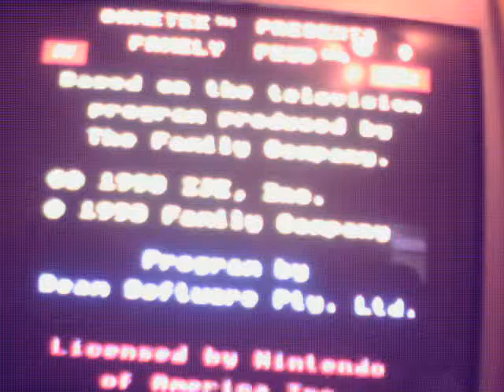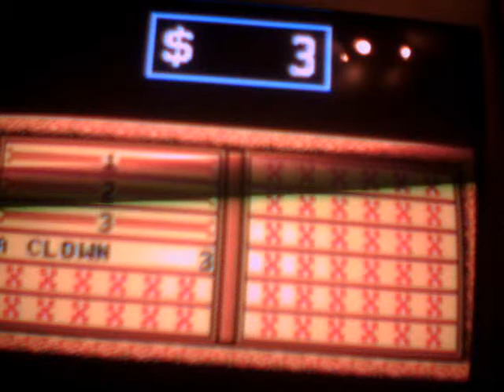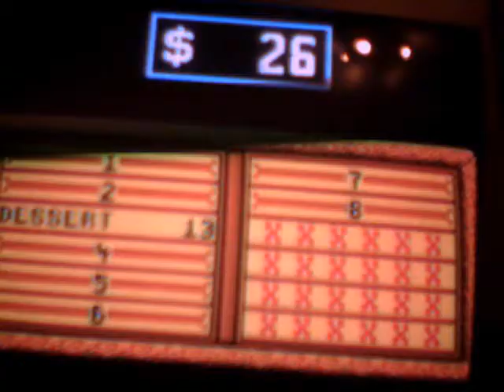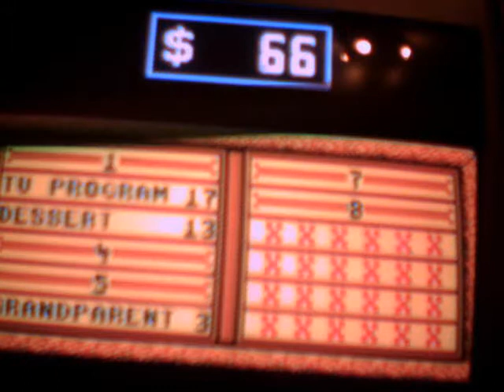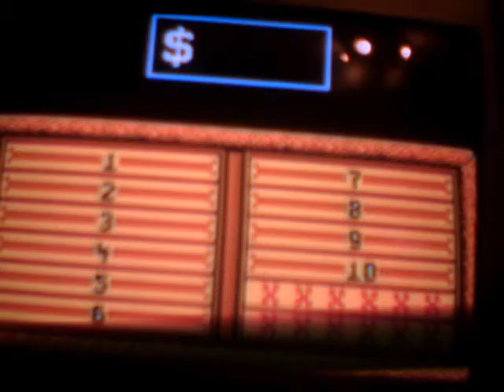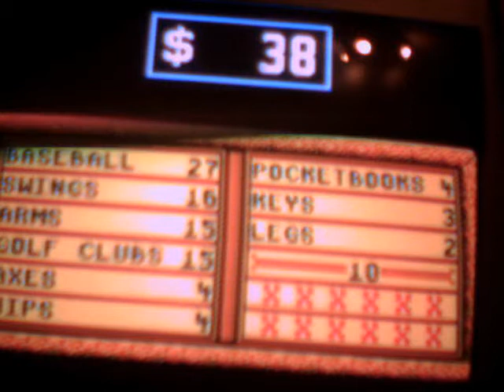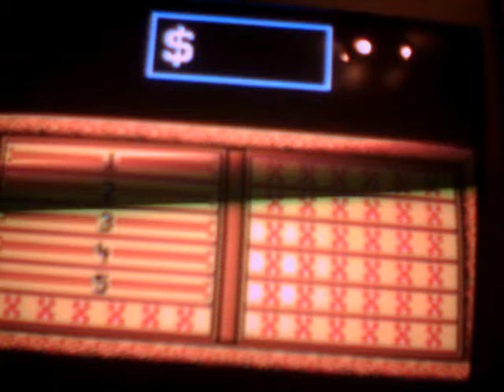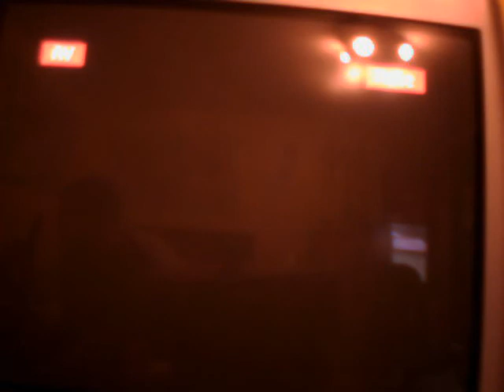family feud nes game 1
my 1st family feud nes game